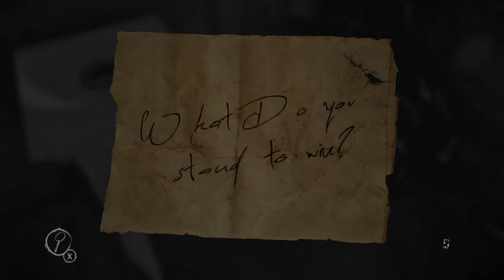Flayers of Ear pt 2 (Part 7)